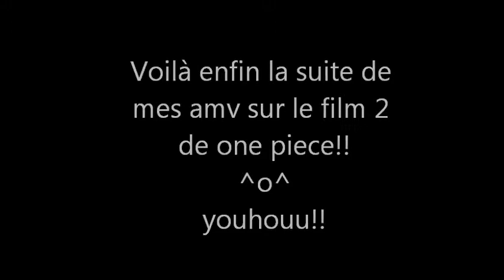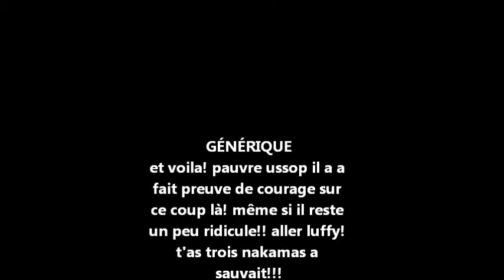one piece film 2 amv partie 3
voilà la suite!